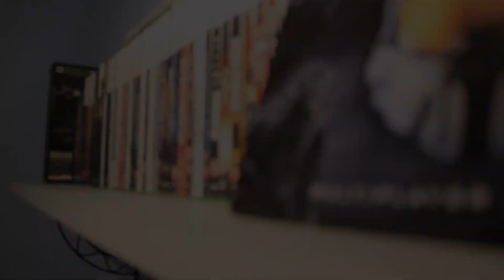Poetic Documentary on Technology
My absolutely amazing documentary, which includes lots of Chloe's amazing shiet ;)

p.s. I love Chloe :*